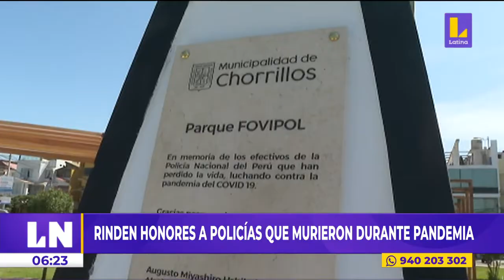Rinden homenaje a policías que perdieron la vida durante la pandemia.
🔴 LatinaNoticias | ¡Verdaderos héroes! Rinden homenaje en Chorrillos a policías que perdieron la vida durante la pandemia.